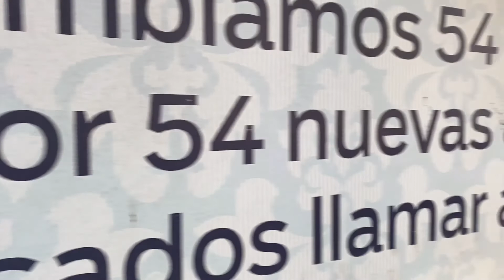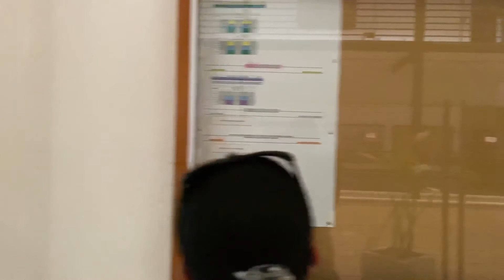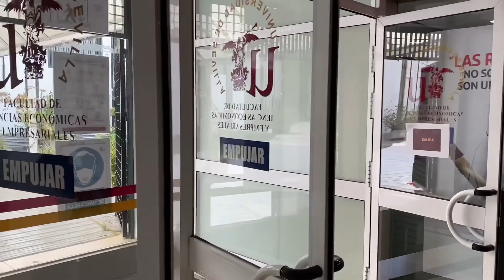FLAMENCO ANG PINAKASIKAT NA SAYAW SA ESPAÑA!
October 5,2020

Ang sayaw na ito ay isa sa pinaka famous dance sa mga español lalo na sa Sevilla at may bulaklak pa na  nakapatong sa ulo ng babae  ganyan sila ka popular  kahit anong okasyun di nawawala ang ganitong sayaw  wag kalimutan

At pindutin ang bell 🔔 icon para ma notify ka sa susunod na upload.